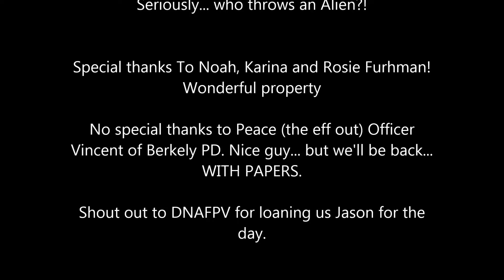UC Berkeley? More like "You See Jerkelies"... +Furhman Ranch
IguanaMontoya showing Jason from DNA FPV what's up.
Welcome to BestCoast!
Voodoo Quads 280
2000kv T-Motors
5" Dal v2
Rebel 1300 4s 50c & 70c versions.

Thanks for the no ticket Peace (the eff out) Officer Vincent of UCBPD.